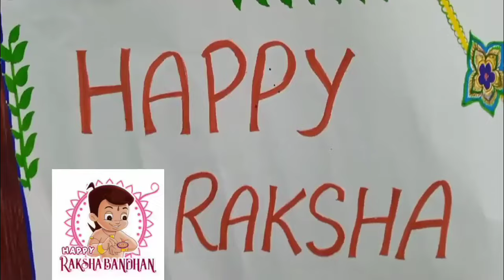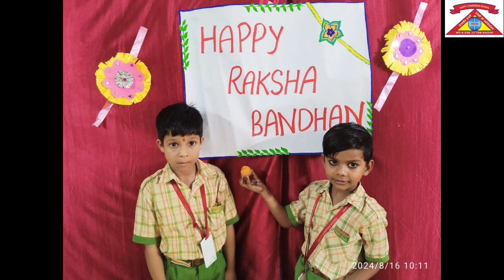Raksha Bandhan Celebration 🎊 at Happy Cambridge School